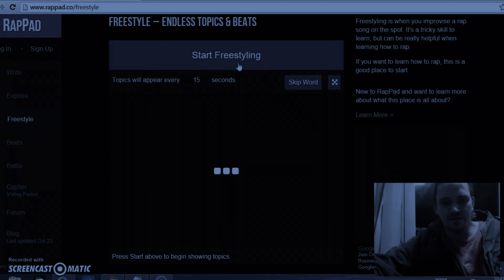MY G MAJOR